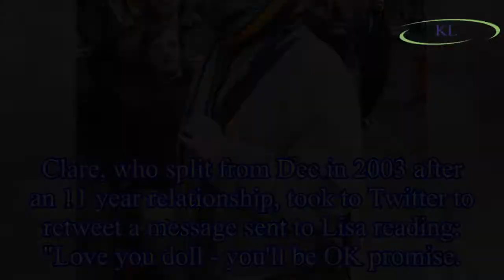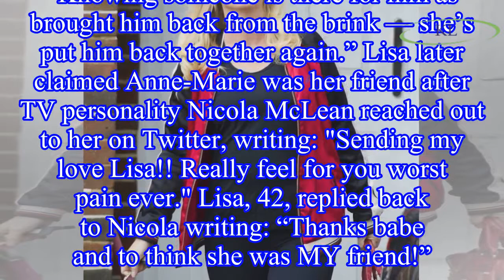Dec Donnelly's ex Clare Buckfield shows support for Lisa Armstrong after Ant McPartlin 'finds love'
Dec Donnelly's ex Clare Buckfield shows support for Lisa Armstrong after Ant McPartlin 'finds love' with personal assistant
Ant McPartlin is reported to have found love with his personal assistant, Anne-Marie Corbett, after his split from wife Lisa Armstrong.
And Ant’s presenting partner Dec’s former girlfriend Clare Buck